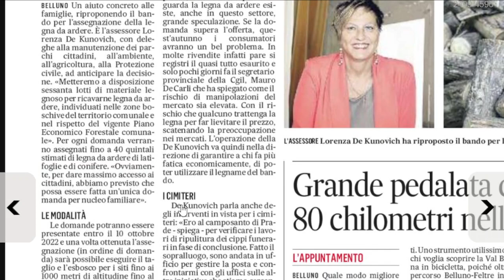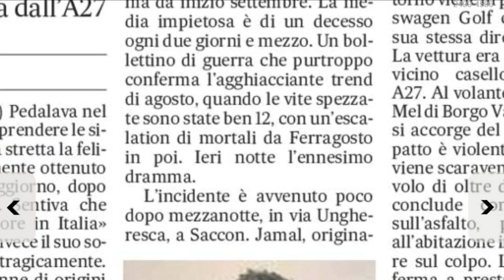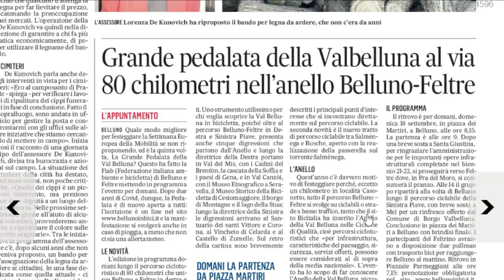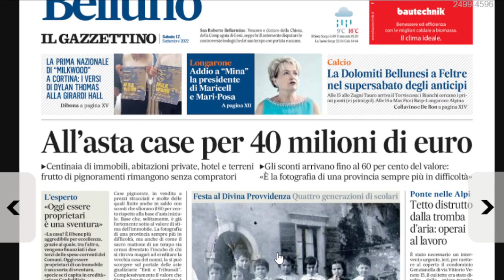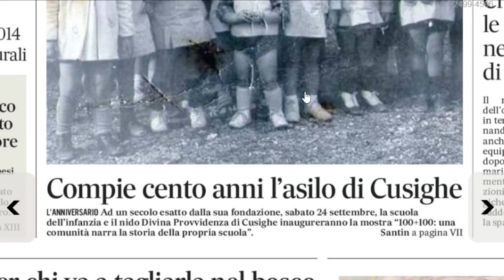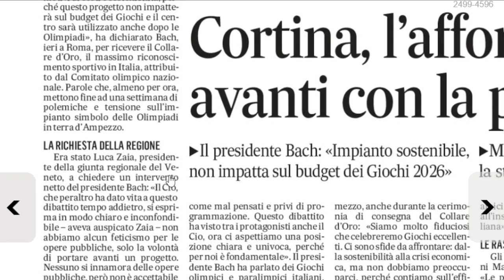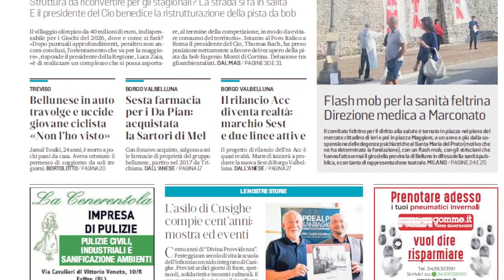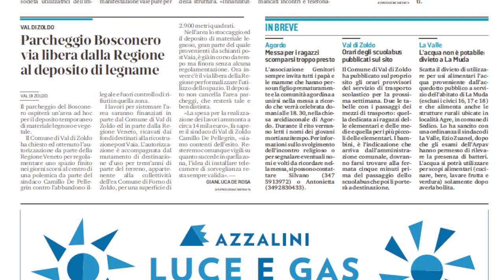Il comune regala la legna a chi va a prendersela. La Rassegna di sabato 17 settembre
Il Comune di Belluno vara un bando rivolto alle famiglie, mettendo a disposizione decine di lotti dove si può andare "a far legna" portandosela a casa gratis.
È un bellunese l'automobilista che l'altra sera, in provincia di Treviso, ha travolto e ucciso un giovane in bicicletta.
Il Comitato Olimpico Internazionale cancella tutti i dubbi: la pista di bob va fatta a Cortina. Gli ambientalisti rimangono delusi, avanti tutta per la realizzazione del nuovo impianto. Bicicletta, domani tutti sull'Anello della Valbelluna, 80 chilometri Belluno-Feltre-Belluno: la Fiab regala ai partecipanti la mappa fresca di stampa.
Cusighe (Belluno) festeggia i cento anni della scuola materna (e asilo) parrocchiale.